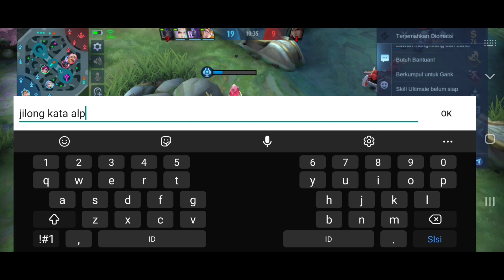GAMEPLAY NANA BUILD TERSAKIT